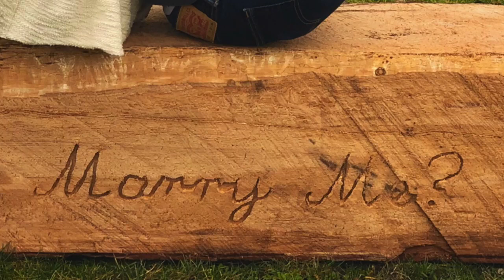OUR ENGAGEMENT VIDEO!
Welcome to our story!

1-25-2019